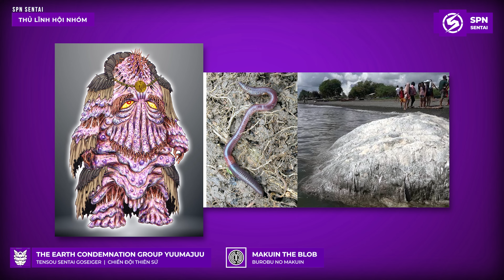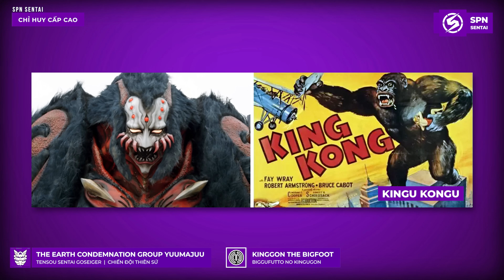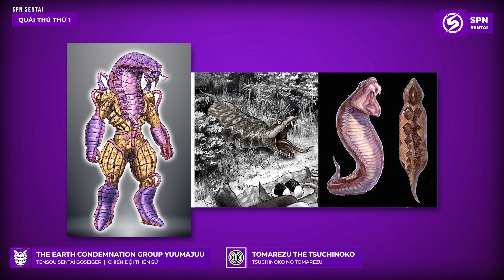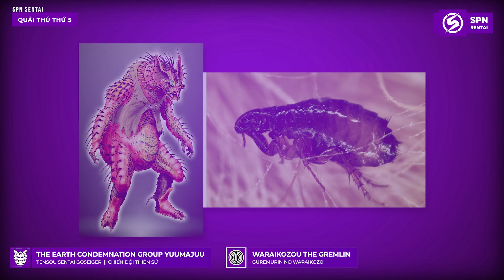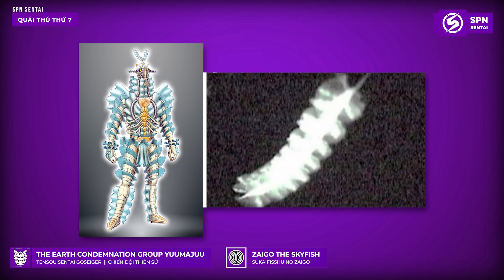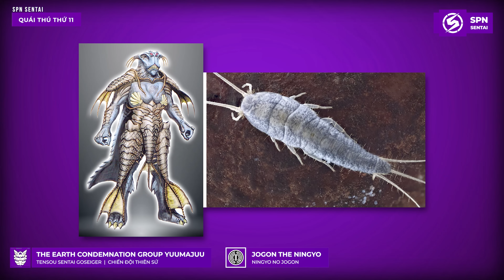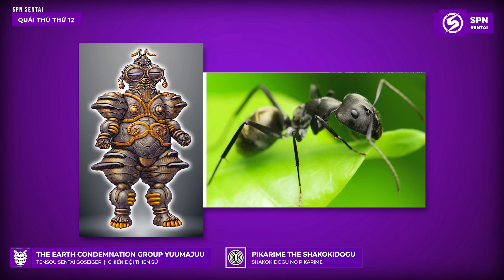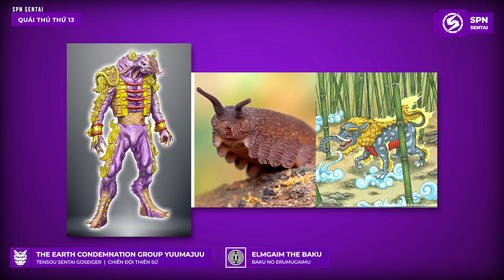GOSEIGER - Hội Nhóm U Ma Thú Yuumajuu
▶ Video Hôm nay, các bạn hãy cùng mình tìm hiểu về thế lực phản diện U Ma Thú, mà có trong series Tensou Sentai Goseiger nhé.
Giọng đọc : Hoàng Phát
Biên tập nội dung : Hà Minh
Chỉnh sửa video : Hoàng Phát
Credit: Scene copyrights by Toei Company